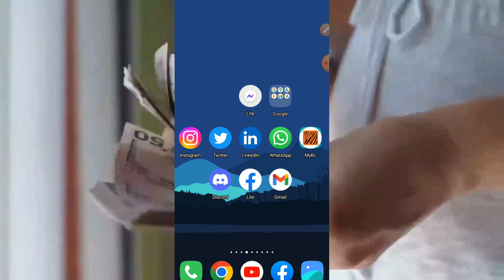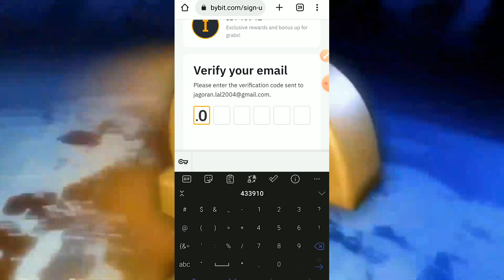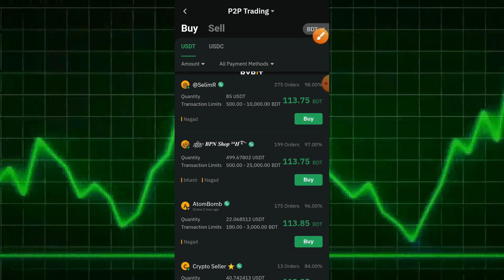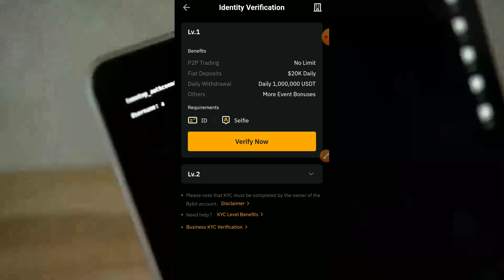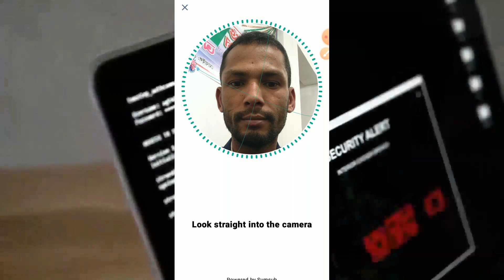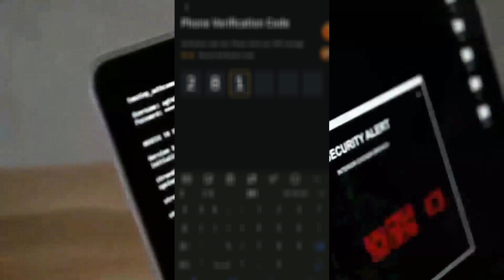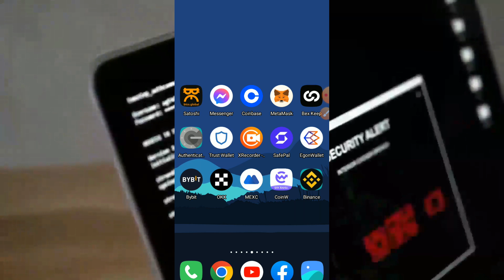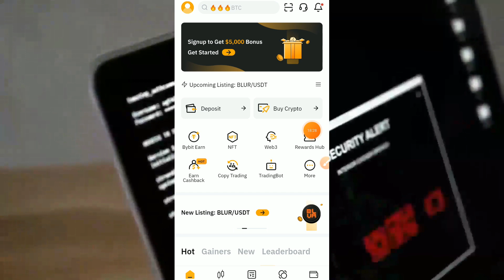How to Open ByBit Account for Sell Satoshi CORE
Sell Your CORE COIN on ByBit Exchange for Easily Transfer your money to Mobile Banking or Bank Account

কোর সেল করে টাকা তোলার জন্য সব থেকে ভালো প্লাটফর্ম হলো BINANCE যেহেতু BINANCE এখনো CORE লিস্টিং এর কোন আপডেট দেয় নাই তাই BINANCE এর বিকল্প অপশন হলো ByBit. তাই ByBit এ আজকেই এ্যাকাউন্ট করে L1 ভেরিফিকেশন করে নিন। এই লিংক থেকে এ্যাকাউন্ট করেন। কোন সমস্যা মনে হলে জানাবেন। একটু পর ভিডিও পাবেন।

Dear Viewers
Thanks